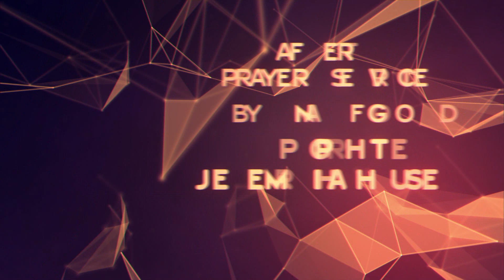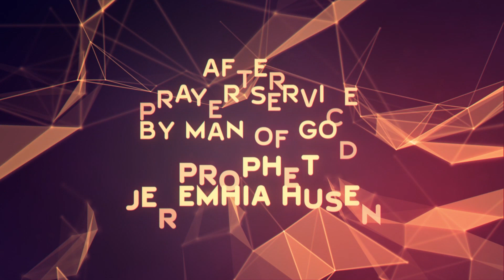Man of God Prophet Jeremiah Husen Testomony Time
Man of God Prophet Jeremiah Husen on Jesus TV